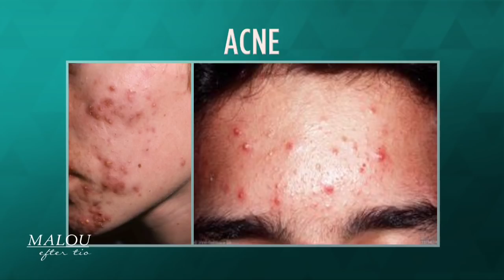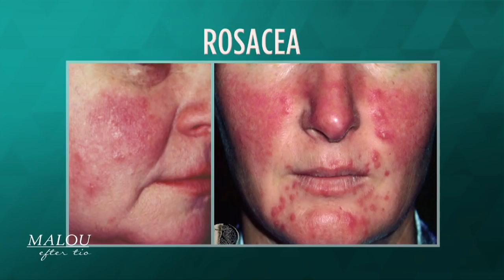Idol-vinnaren Lisa Ajax och bloggaren Isabelle Burlin vägrar skämmas för sina hudproblem - Malou Eft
Malou Efter tio i TV4 från 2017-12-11: 23-åriga Isabelle vägrar skämmas för sin acne, visar sig numera osminkad. Artisten Lisa Ajax vågar nu prata om sin hudsjukdom rosacea. Hudläkaren Petra Kjellman förklarar vad dessa hudproblem beror på och vad man kan göra.